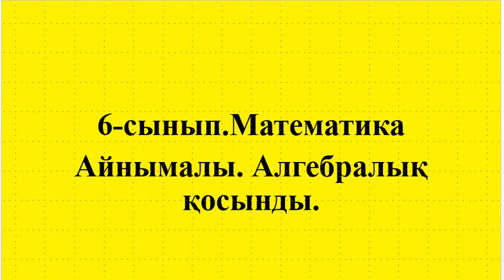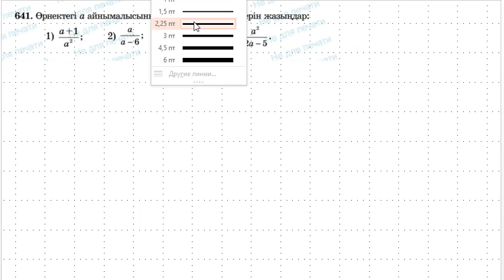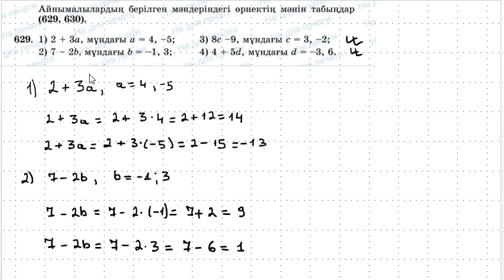Айнымалы . Алгебралық қосынды